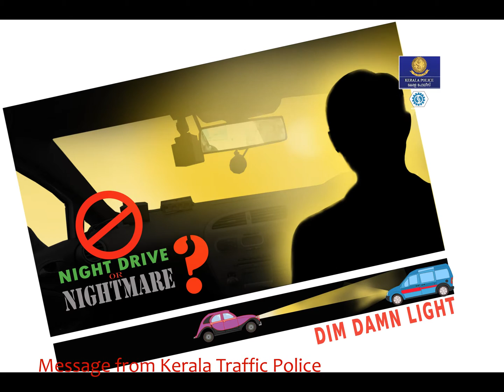Traffic Messages- Topic 21- Night Drive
Alert today – Alive tomorrow. This is the awareness messages from Kerala Traffic Police